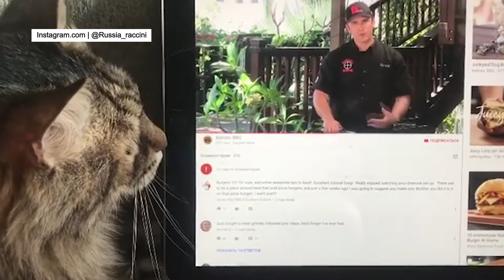Ноябрьск в соцсетях от 03.07.2018